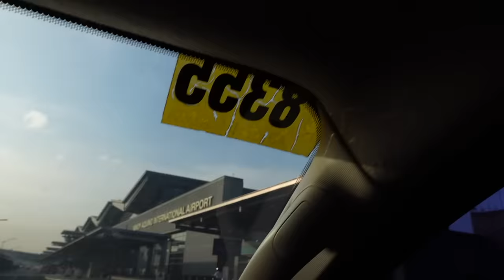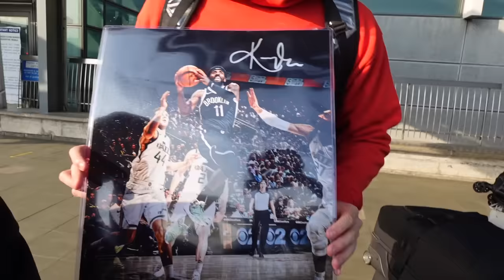Sayonara Dwight 😭🇯🇵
Hall of Fame Authentics (HoFa)
↣ The ONLY Authorized Seller of Authenticated Signed Sports Memorabilia in the Philippines!